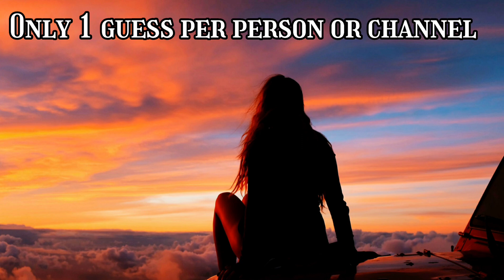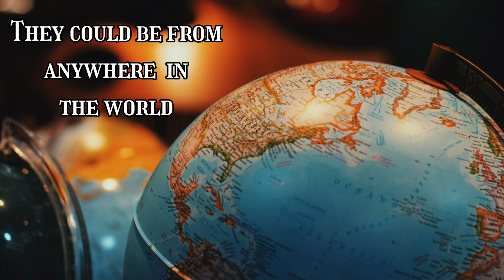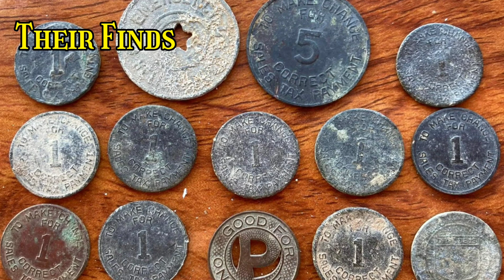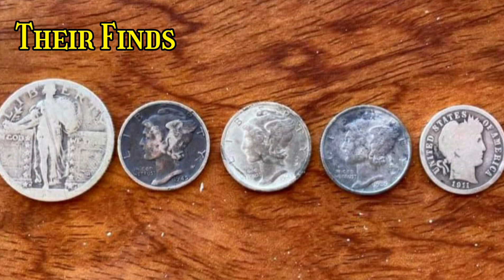Secret Treasure Hunting Guest 9 Clue Video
Please join us Sunday May 22th at 6 p.m. Eastern Standard Time for my Top Secret Treasure Hunting Guest Clue video premiere.  I am sure you will be thrilled to learn some history about my guest. The 1st three channels/people who guess the identity of my guest in the clue video will recieve an 1800s Bank Token. They could be any form of treasure hunter from mudlarking to underwater detecting to magnet fishing to metal detecting to bottle digging.

So sign up for the reminder folks! This is a premiere you won't want to miss!

LIVE Guest Reveal & Winner Announcement on Tuesday,  May 24th at 5:30 p.m. EST